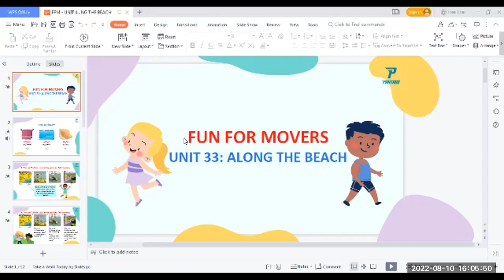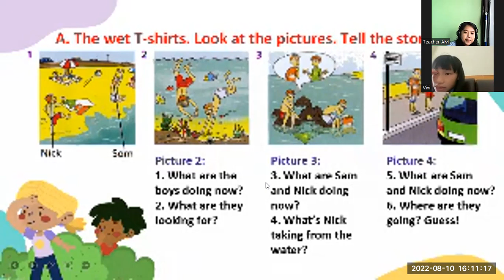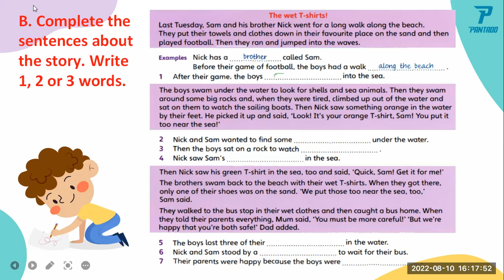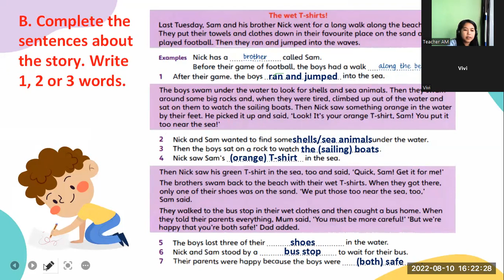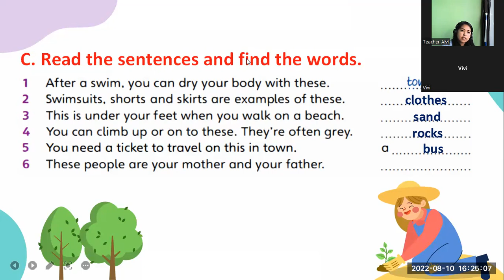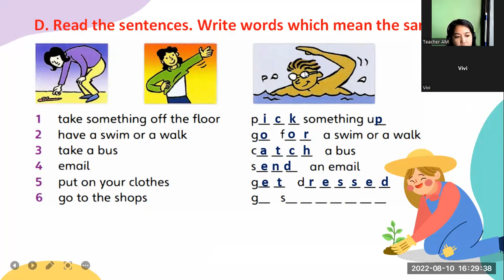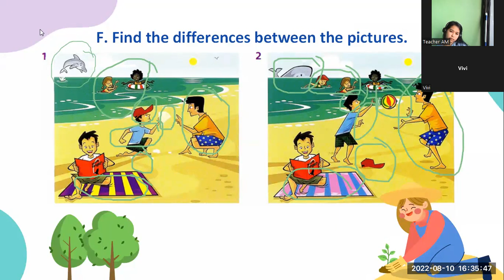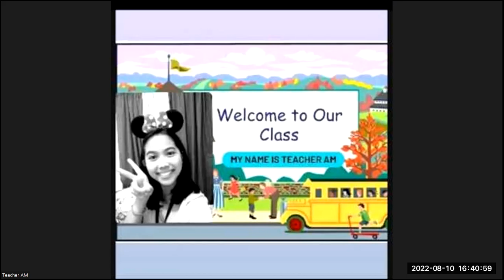PK2105091- FUN FOR MOVERS- UNIT 44- AUGUST 10, 2022